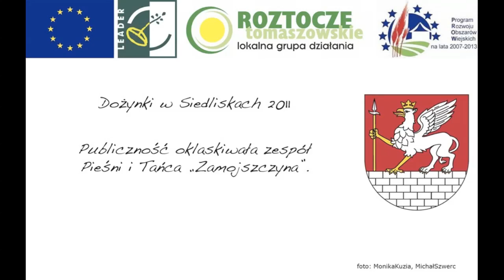Dożynki Siedliska 2011- zespół pieśni i tańca "Zamojszczyzna"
Obrzędowo i kolorowo czyli Dożynki w Siedliskach

MUZYKA:  zespół Żmije "Tyż mene pidmanula"

Organizacja dzięki :
współfinansowaniu z Programu Wspierania Obszarów Wiejskich 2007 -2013 osi 4 Leader
oraz
zakontraktowaniu środków finansowych przez LGD Roztocze Tomaszowskie

wszelakie prawa autorskie to zdjeć oraz muzyki zastrzeżone